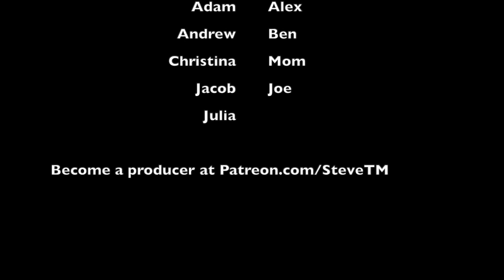Happy Esther Day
Find someone you love.
Someone you don't normally say "I love you" to.
Tell them you love them.